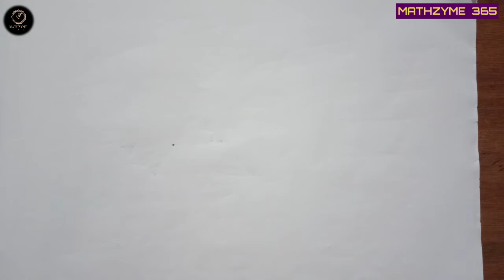Class 10 , f=r/2,Physical Science, Light , Spherical Mirror ,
গোলীয় দর্পণের ক্ষেত্রে f= r/2 প্রমাণ ৷